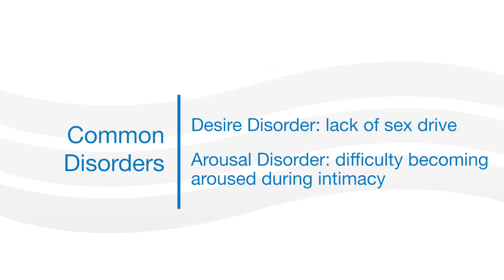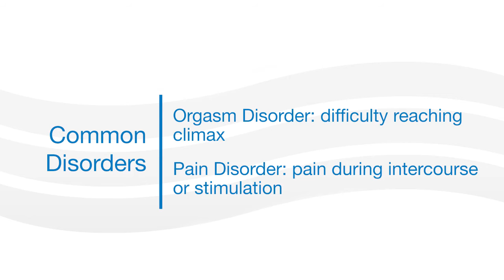Common Sexual Disorders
Jeffrey Albaugh, PhD, APRN, CUCNS discusses common sexual disorders in men and women.